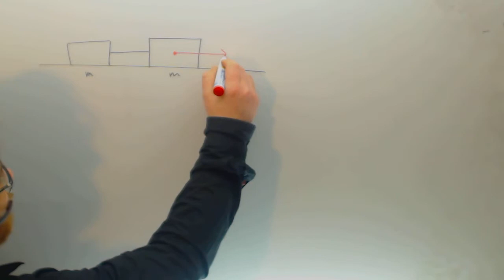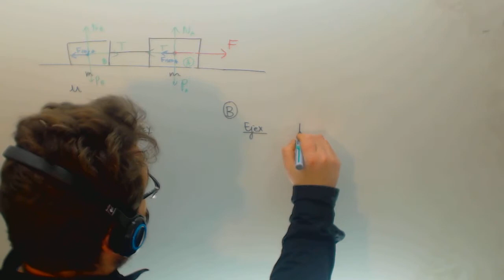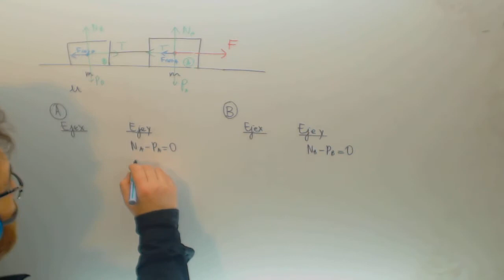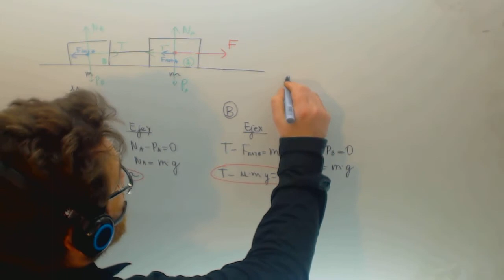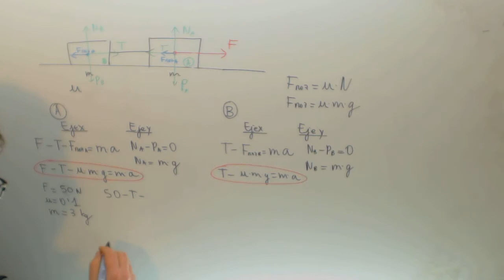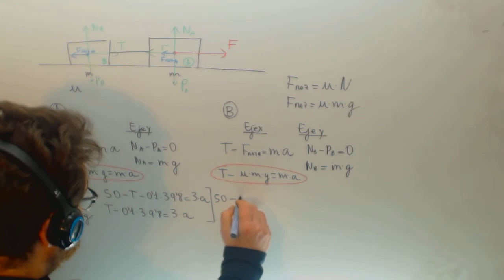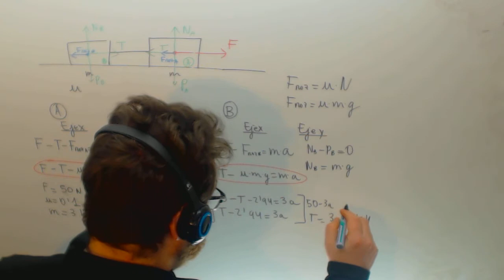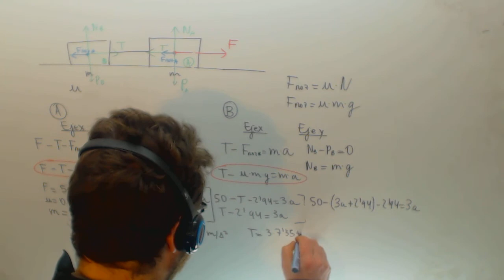Bloques unidos por cuerda con rozamiento Fisica Academia Usero Estepona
Bloques unidos por cuerda con rozamiento Fisica Suscríbete a nuestro canal en Youtube para ayudarnos a seguir creciendo Academia Usero en Estepona, el centro de formación con más vídeos en Internet del Mundo presenta